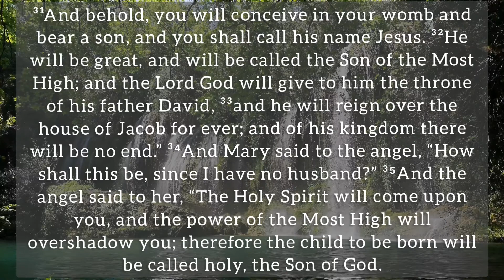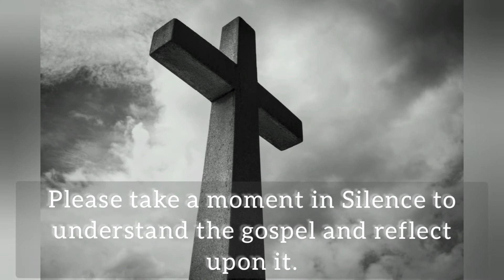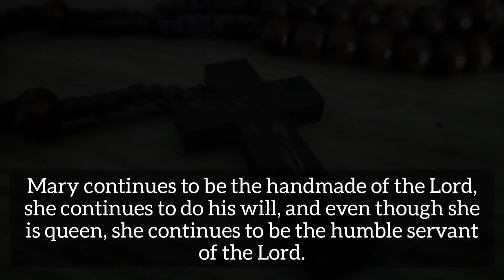Gospel of Luke 1:26-38 (August 22nd 2020, Saturday)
A daily reflection by Fr. Savio de Sales, August 22nd 2020, Saturday.
Luke 1:26-38

Credits:
Video by Engin Akyurt from Pexels
Rosay - Rahul Borges

Bible Church Gospel Fr. Savio de sales Gospel of Luke Luke Reflection Sermon faith hope forgive bibleverse prayer god Jesus chirst